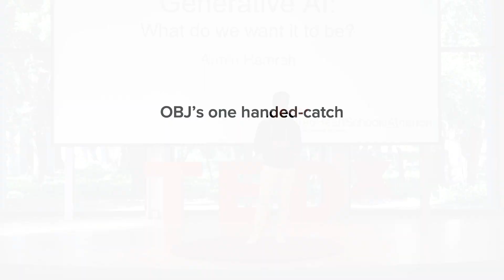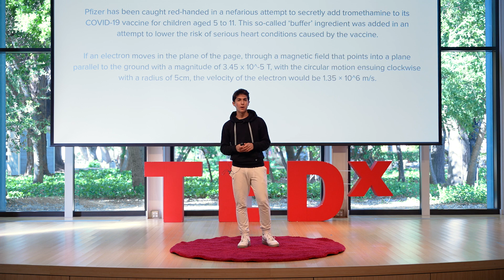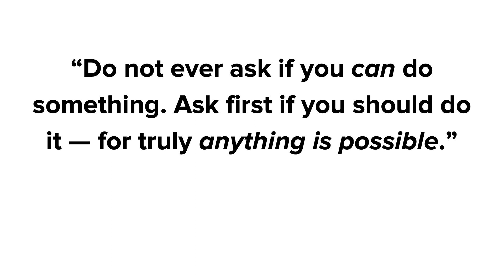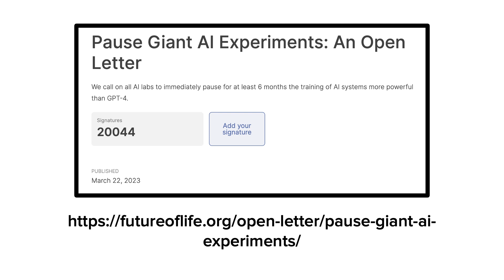Generative AI: What do we want it to be? | Armin Hamrah | TEDxSacredHeartSchoolsAtherton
An ongoing debate among humans is whether artificial intelligence will enhance or detract from education, innovation, and other facets of humanity. In his talk, Armin unpacks the ways in which natural language processing systems can be harnessed to actually improve educational, entrepreneurial, and human experiences, rather than detract from them. Armin Hamrah is a senior in high school with a keen interest in cognition, human-computer interaction, and natural language processing. When he’s not hitting the books or conducting scientific research, he enjoys playing chess, piano, and soccer—all of which revolve around real-life, human interactions. Rather than using technology to disconnect from mankind, he uses it to bring him closer to the heart of what it means to be human inside the boundaries and wonders of the technological age. This talk was given at a TEDx event using the TED conference format but independently organized by a local community.